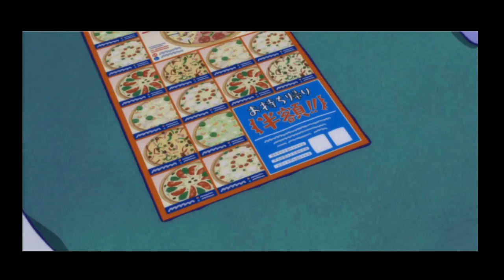Karamatsu asserting himself as an alpha for four and a half minutes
Third time's the charm, right?
Sorry for the video quality; Youtube's copyright system wasn't being very nice to me;;;